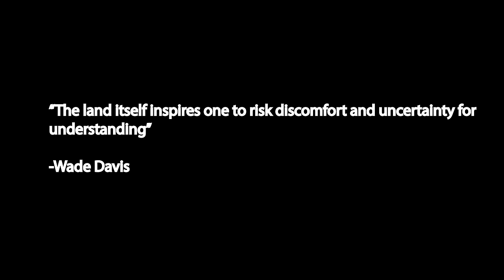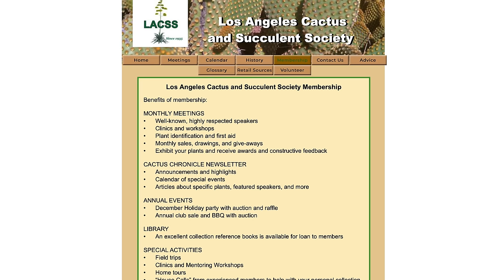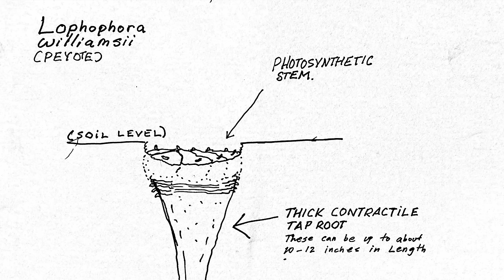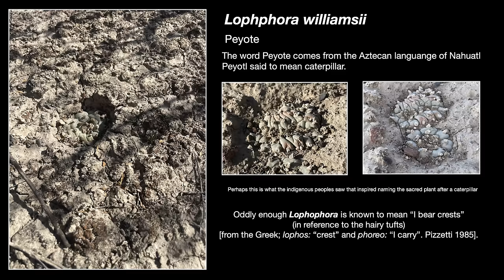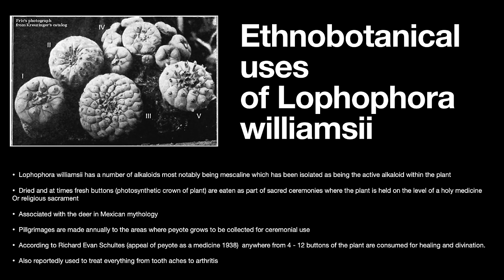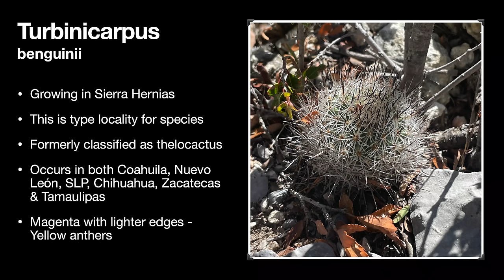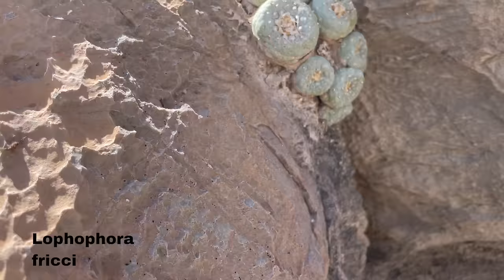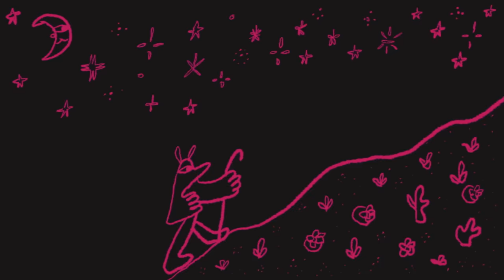& Astrophytum oh my! Coahuila to San Luis Potosí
Take a journey with me into the mountains and deserts of Mexico while I search for the most interesting desert plants I can find. I love to see plants in their natural environment as it helps to put them and the world I live in, in more competent context. I hope you enjoy!